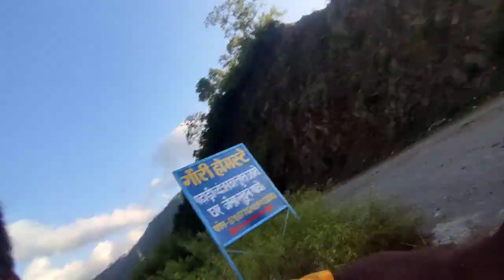kedarnath Cycle Yatra 🙏🚲// ଧାରାଦେବୀ ମା ଙ୍କୁ ଦର୍ଷନ୍ 🙏//santoshluha